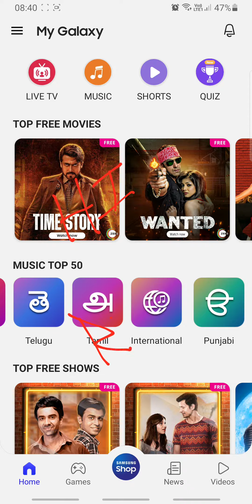Cricket Champion Quiz Answers Today 26 SEP | Samsung My Galaxy App Quiz Answers Today | RightInfo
How To Play Samsung My Galaxy Quiz:
Step1: Download "My Galaxy" App by SAMSUNG from play store
Step2: Login with your mobile number
Step3: Click on "Quiz" icon to play quiz
Note: Results Will Be Announced Next Day.

👉🏼 NOTE !

👉🏼 NOTE !